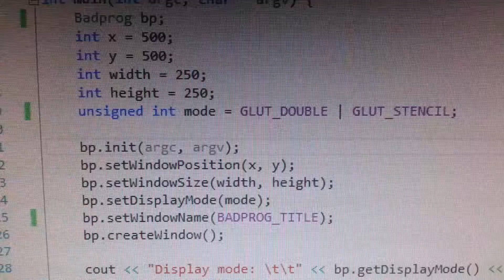C++ - OpenGL - Using the OR and LEFT SHIFT operators to retrieve the display mode with strings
With GLUT and OpenGL we are going to see how the OR operator is used to retrieve data from the display mode function.